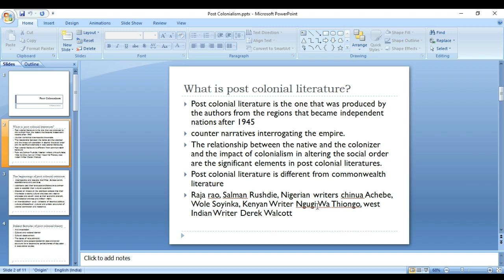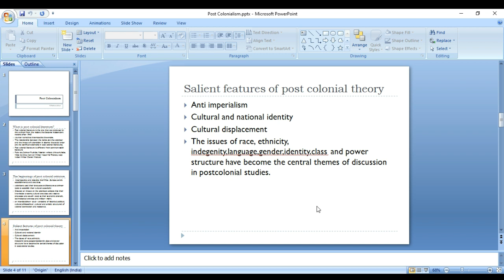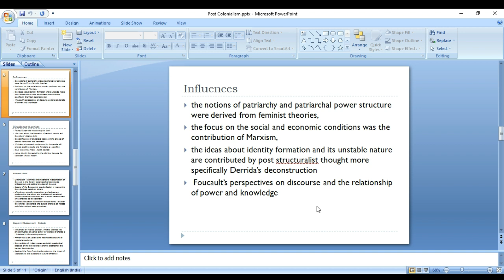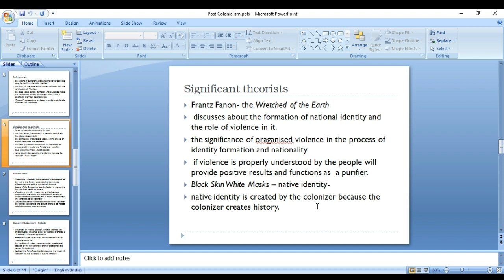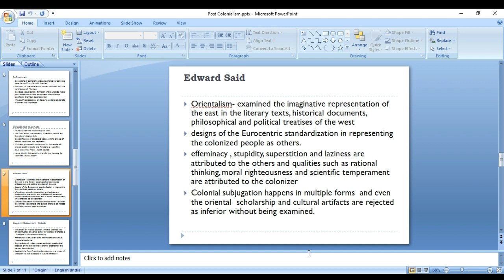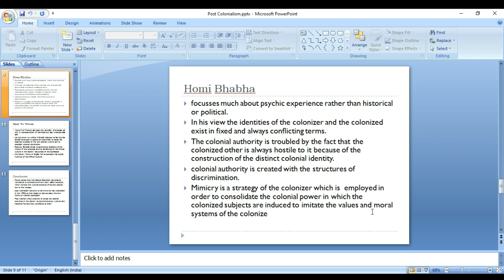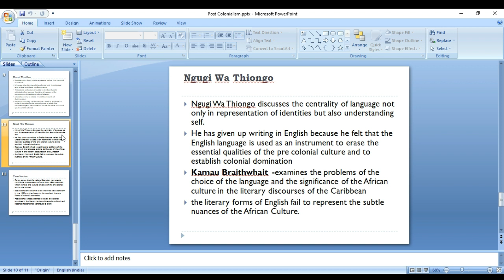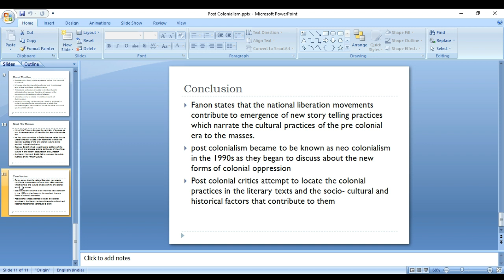Fri May 15 2020 11:08:52 AM